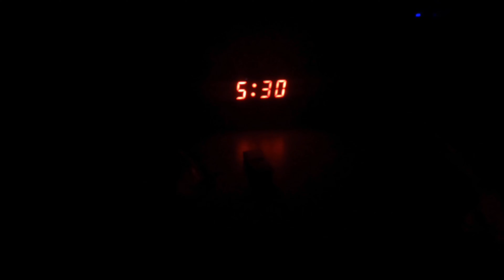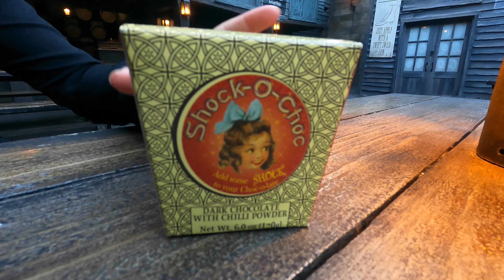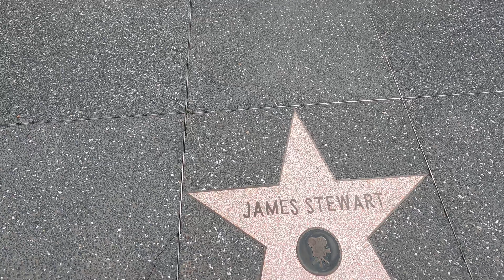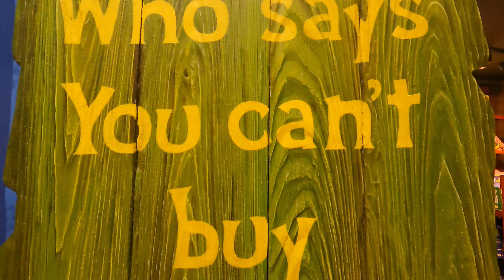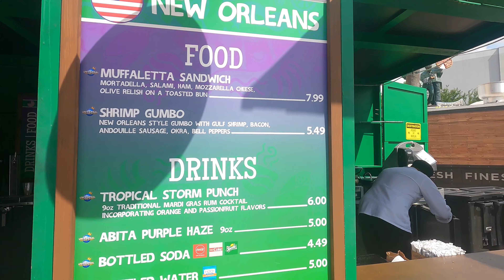Our Day at UNIVERSAL STUDIOS ORLANDO - Spring Break 2021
Another early start to the day for Crabby... Went straight to the Escape From Gingotts Ride. Toured Diagon Alley, Springfield, and much more!